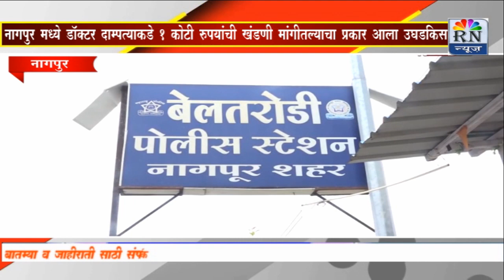RN NEWS नागपूर मध्ये डॉक्टर दाम्पत्याकडून 1 कोटी रुपयांची खंडणी मांगीतल्याचा प्रकार आला उघडीस